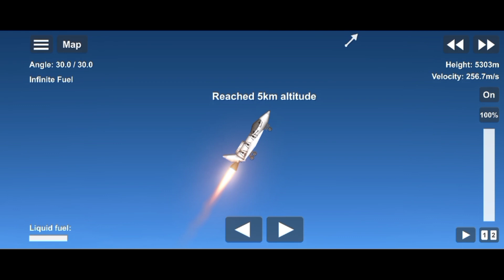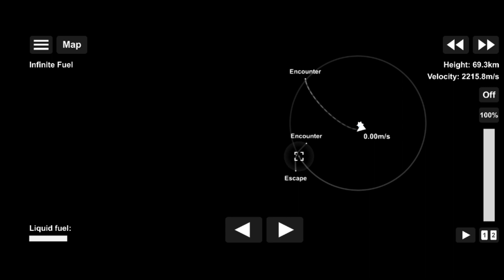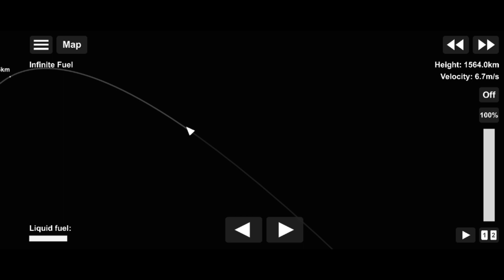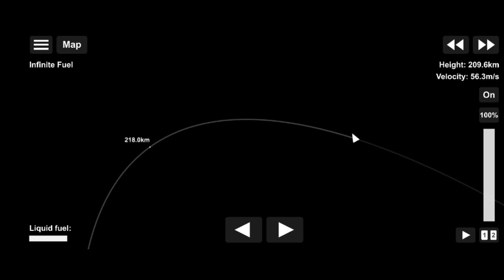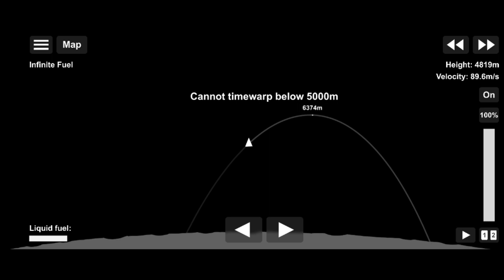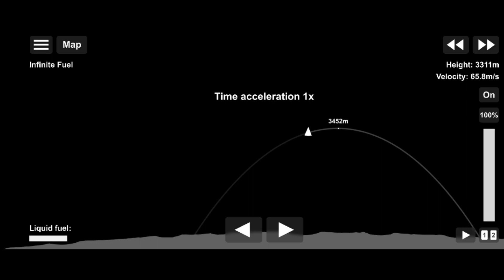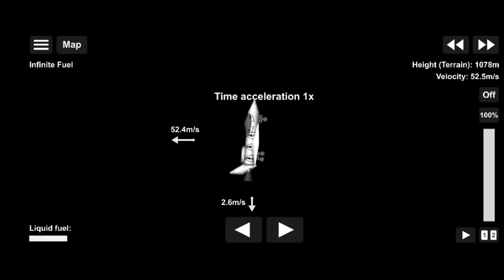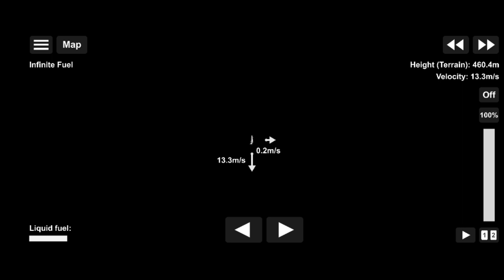spaceflight simulator challenge go to moon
challenge is very easy

challenge is very very easy

spaceflight simulator challenge

special simulator

moon challenge

challenge easy